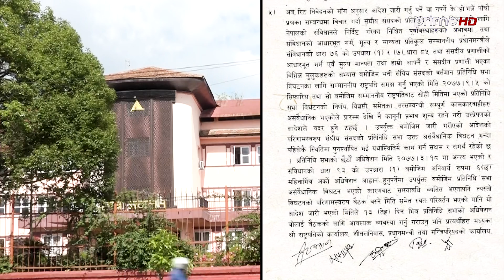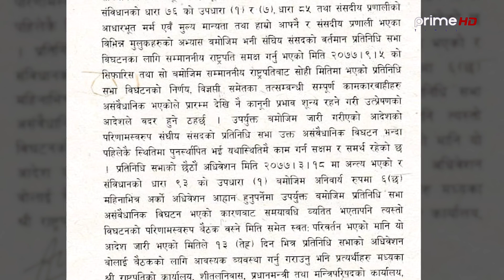सरकारमा नजाने काङ्ग्रेसको निर्णय , प्रचण्ड माधवलाई धक्का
Program: Focus News
Presenter/Reporter: David Pandey
Video By: Prime Times Television (HD)
More Useful Links :